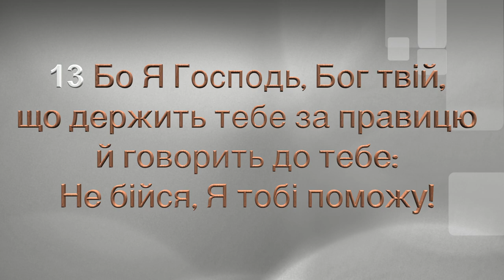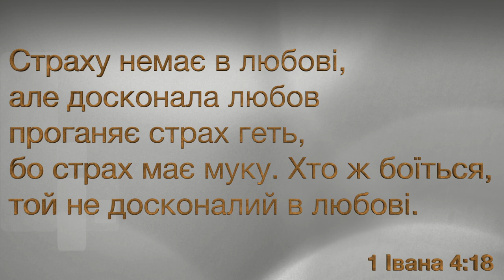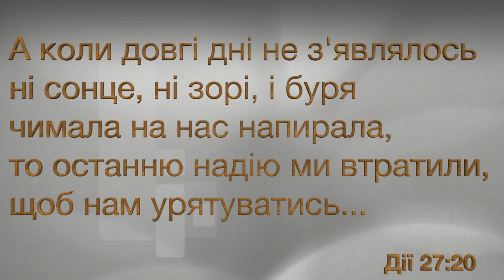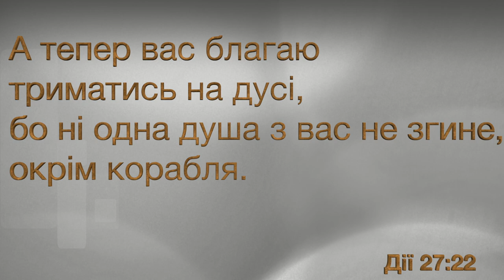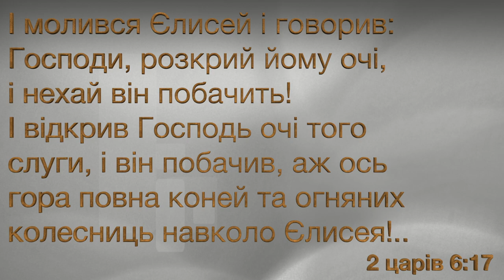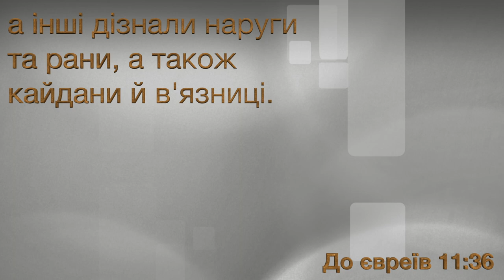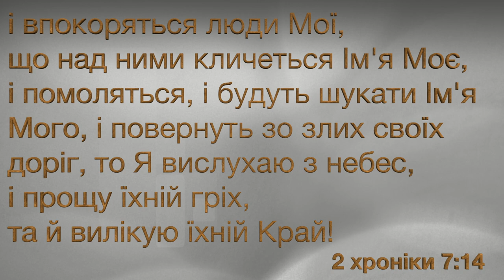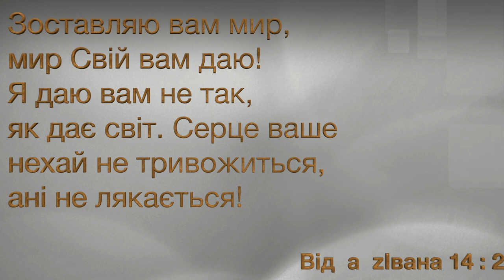"Не Бійтеся" Павло Сирбу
Расписание служений:
Воскресенье:
Разбор Слова - 7:00рм;
Пятница:
Молитвенное служение- 7:00pm
Суббота: